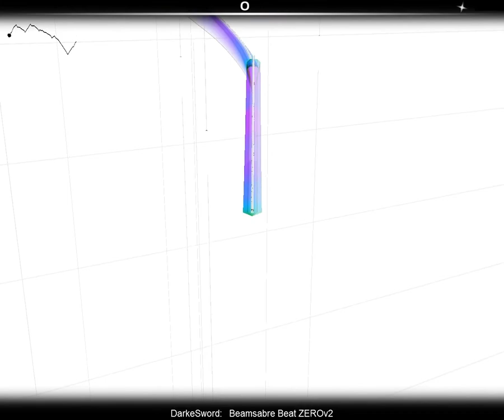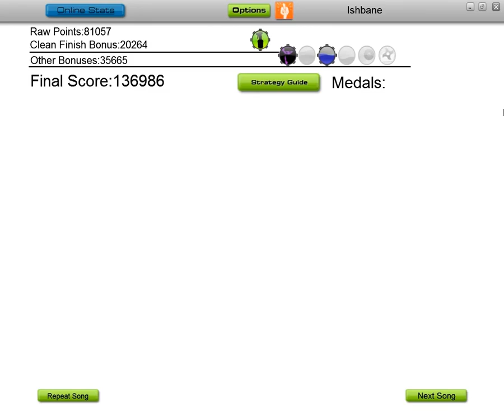DarkeSword - Beamsabre Beat ZEROv2